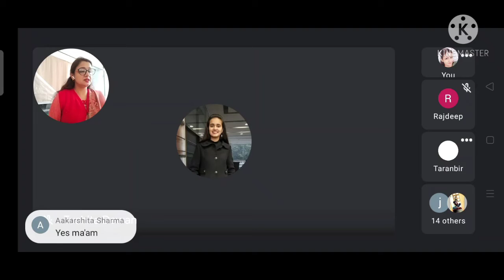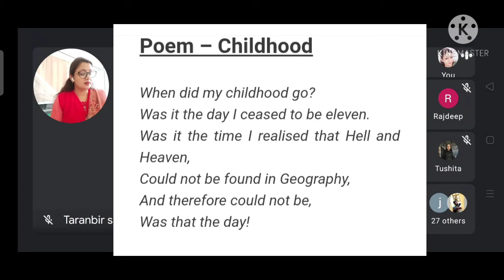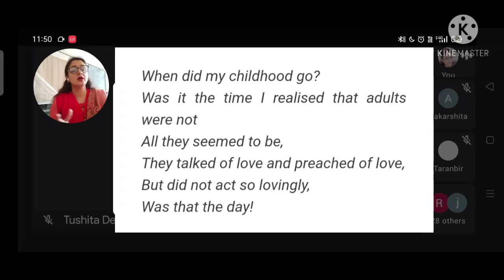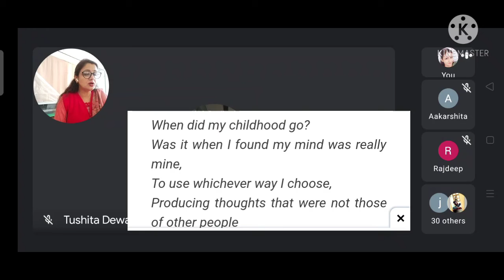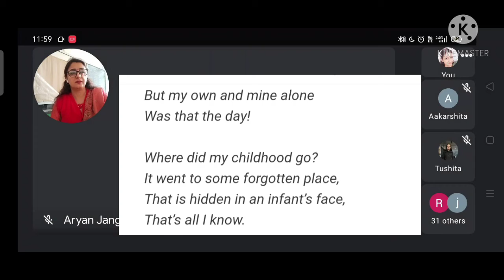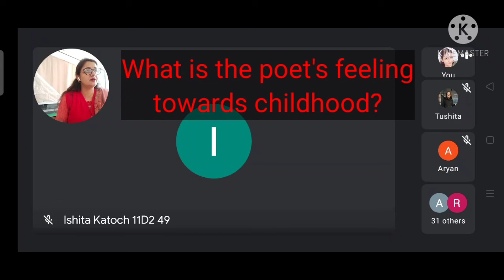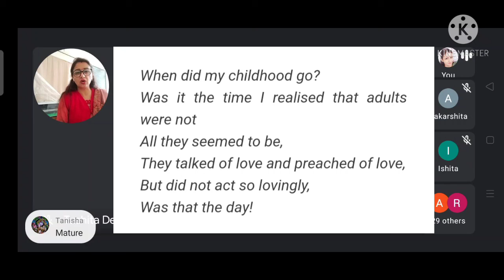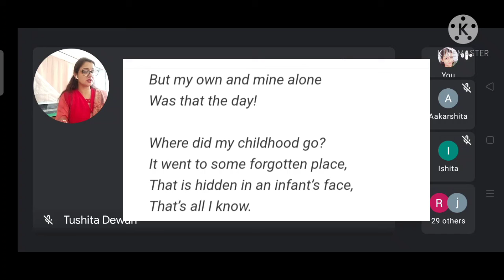Childhood/ line by line explanation & question answers/ 15.02.2021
Class XI/ Virtual classroom